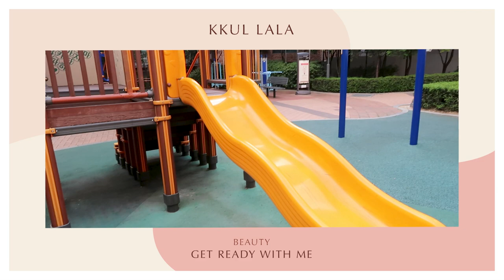GRWM : 무쌍 선쿠션 학생 메이크업🌈 선쿠션 추천, 운동 겟레디윗미 | 꿀랄라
[GRWM] 무쌍 선쿠션 학생메이크업🌈｜꿀랄라 겟레디윗미

아침에 운동가기전 준비하는 운동메이크업 을 준비해봤어요~
새벽까지 알바하구 돌아와서 잠이 안오길래..💦
운동을 다짐했는데... 대반전이🔥

요즘 피부가 안좋아지는게 느껴져서
파데프리를 해볼까 하고
선쿠션☀️으로 메이크업해봤는데
생각보다 넘 괜찮아서 요즘 최애 메이크업입니다! 🍎

화장한듯 안한듯해서 학생분들도 메이크업하기 좋을거같아
학생메이크업 으로 준비해봤습니다ㅎㅎ
그럼 같이 살펴볼까요~

🌼피부타입
- 건성 + 중성의 복합성 피부
- 22호 방콕 다녀온 이후 더 어두워졌어요!
- 겨울쿨 비비드컬러와 봄웜 (정말조금)

🌼신체정보
- 키 : 159cm
- 사이즈 : 66-77 (사이트마다 달라요!)

🌼의상
- 아우터 : 유니클로 (XL)
/ 유니클로에서 레깅스랑 반팔티 화이트아우터까지!
한번에 구매했던 제품인데 가볍고 저렴해서 잘이용하고 있어요!
3년정도 입었더니 약간의 때(?)가 끼어서 다시 하나 더 살까 고민이에욥

- 상의 : 자라 ZARA (FREE)
/ 자라에서 여름세일할때 구매했던 크롭나그랑티!
자라옷은 은근히 비싼거에 비해 품질은 좀 떨어지는거같아요..😭
작년 여름때 산건데.. 올해까지밖에 못입을거같아욤..
그래도 옷이 스판끼 낭낭하고 편해서 운동할때 잘입고다닙니당

- 하의 : 유니클로 (L)
/ 하비라서 라지사이즈도 괜찮을까? 했는데 왠걸!!
편하게 잘 맞고 엑스라지 샀으면 헐렁했을거같아욤
이젠 꽤 늘어나서 다시 사야할거같아요~ 운동복으로 유니클로 레깅스💜
가성비 좋습니닷🤩

🌼메이크업 제품
1
온더바디 내추럴 선쿠션15g 라이언
15g / 17,900won
/ 진짜 핵강추 오브 더 강추! 대박사건이에요🥰
어쩜 선크림이면서 이렇게 피부표현이 예쁘게 되는거죠??
낮은 커버력이지만 블러처리되는듯한 느낌의 피부보정과
환해지는 톤업은 백탁현상이 아니라 톤업크림 바른듯한 느낌이에요!
요즘 선쿠션으로 화장 다합니돠 히히🤩

2
페리페라 스피디 아이브로우 오토펜슬 블랙브라운
0.14g / ￦ 4,000
/ 가성비가 내리는 이 아이브로우!!
컬러 발색도 진짜 완전 좋고 생각보다 잘 안지워져서
테스터만 하다가 구매해봤는데
아쉽게도... 저랑 컬러가 맞지 않아유 ㅠㅠ 제일 어두운 색인데도
브라운끼가 더 많이 돌아서 아쉽게도 동동 떠보일때가 많습니닷..
다시 BCL로 넘어가야 할거같아용😞

3
에뛰드하우스 닥터마스카라 픽서 슈퍼롱래쉬
6ml / ￦ 6,000
/ 이제 마스카라픽서를 다 써서 고정이 되는듯 안되는듯한 느낌적인 느낌😩
다시 사야할때가 온거죠!! 속눈썹 고정은 잘 되는데 눈썹고정은 약해요~
새걸 다시 사야겠어욤

4
릴리바이레드 무드치트킷
8g / ￦ 26,000
/ 지난번에 올영에서 이것저것 엄청샀을때...(조만간 하울영상 올릴게요😍)
이것도 샀는데~ 세상에! 웜톤이신분들 꼭 사세욧!!🤩
발색 장난아니구여 가루가 매우 고와서 날림도 적어요~~
이번에 쿨톤핑크용으로도 나왔던데 구매각입니다 ㅎㅎ

5
키스미 히로인메이크 컬러젤라이너 딥브라운
0.1g / ￦ 13,000
/ 이건 릴리바이레드 구매해서 받은 키트에 들어있던 아이에욤
키스미 젤아이라이너 있는줄 몰랐는데
잘 그려지고 잘 지워지지도 않아요
가격이 비싸서 재구매 의사는 없어욤
차라리 이가격에 삐아를 구매하겠어요😂

6
키스미 히로인메이크 아이래쉬 컬러
1p / ￦ 10,000
/ 시세이도 뷰러를 처음 만났을때의 감동 2배!!
시세이도가 언제나 내맘속 1위였는데
키스미 뷰러를 만나고나서 키스미가 1위가 되었어요
저렴하면서 어쩜 이렇게 빠짝 올라가죠?😻

7
페리페라 잉크더에어리벨벳 나님의템
4g / ￦ 9,000
/ 입술을 부드럽게 감싸주는듯한 느낌의 텍스쳐에요
에어리벨벳라인은 실은... 전컬러가 다있는데 ㅎㅎㅎ
꽤 많이 쓰는 나님의템 컬러입니닷
베이스로 사용하면 입술이 참 예뻐보여요

8
웨이크메이크 루즈봄브매트 15멜로우레드
3.4g / ￦ 16,000
/ 웨이크메이크 립스틱이 진짜 발색이 어마무시해요
걍 슉 지나만 가도 발색이 잘되어서 양조절 필수입니닷✨
그리고 쿨톤여러분 웨이크메이크에 겨쿨립스틱 많은거 아시나요?
발색한번 해보세요~ 색감💖

영상 끝까지 봐주셔서 언제나 감사드려용ㅎㅎ